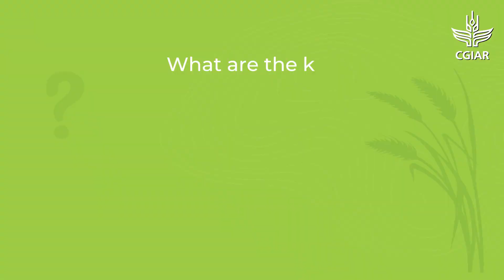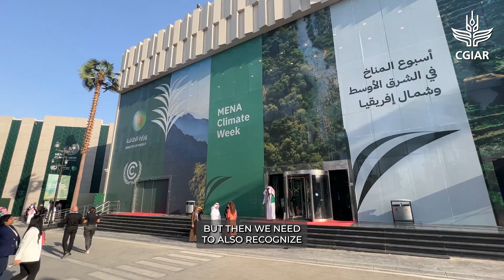Aly Abousabaa, ICARDA Director General & CGIAR Regional Director-CWANA at MENA Climate Week 2023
Mr. Aly Abousabaa, ICARDA's Director General and CGIAR Regional Director for CWANA, at the MENA Climate Week 2023 in Ryadh, discusses the key messages from CGIAR at the Middle East and North Africa Climate Week.